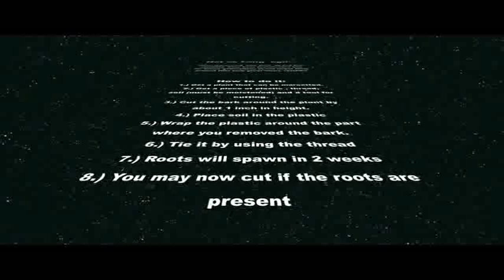SAT Marcotting performance task!!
a video on how we marcotted plants our for grades